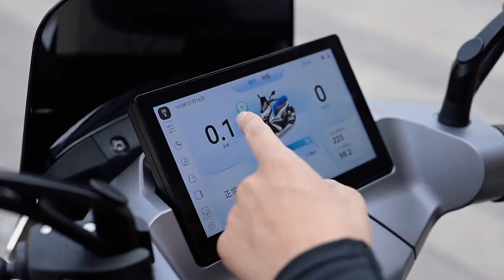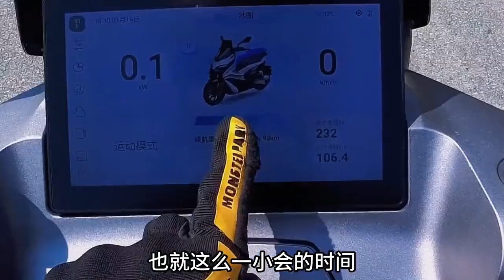油车会被取缔么？电摩茵未real5t试驾感受#隆鑫